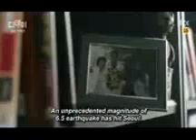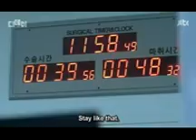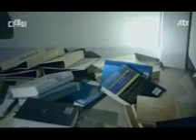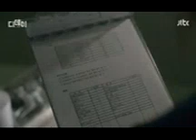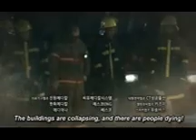THE DISASTER DAY EP 5 IMETAFSILIWA KISWAHILI DJ MURPHY 0719149907 WHATSAPP UPATE MWENDELEZO